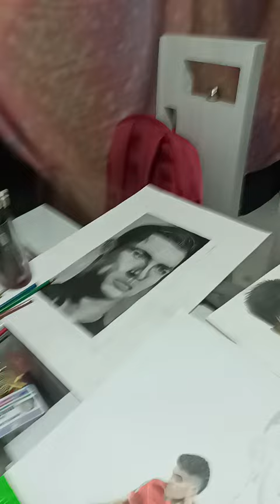dibujando a Luis Díaz 🇨🇴🖍️💪🏼⚽